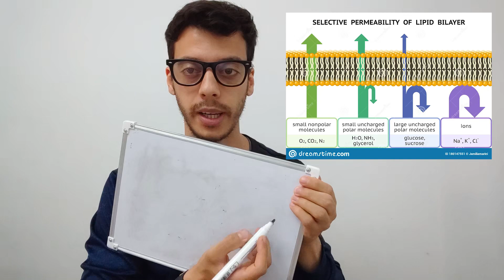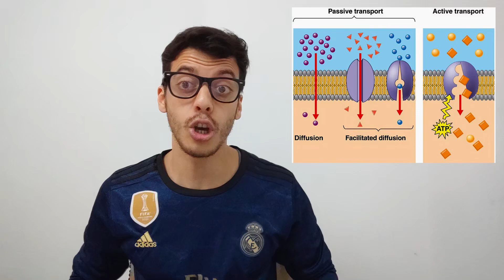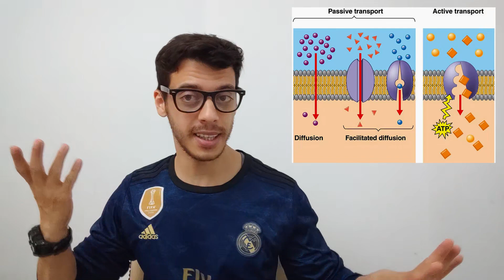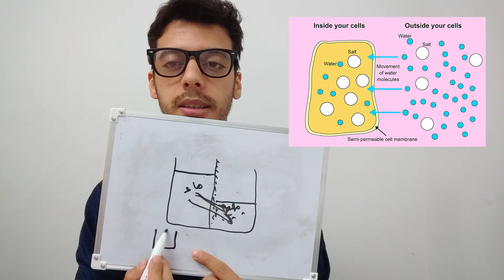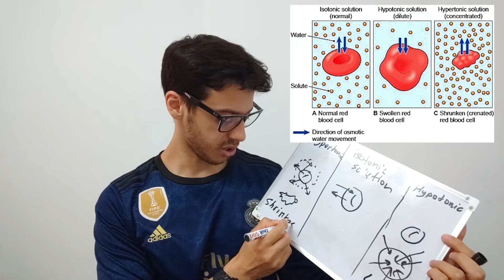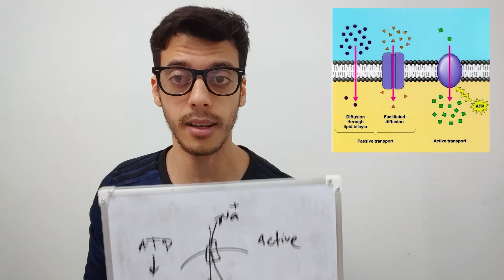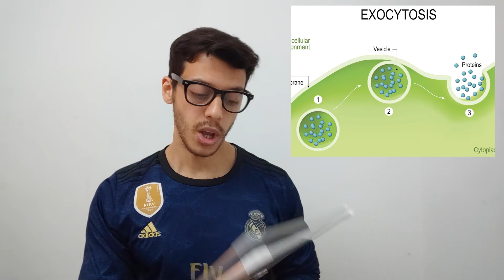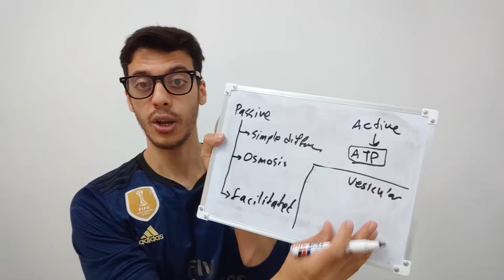[Zoology] 5 Membrane Permeability - نفاذية الغشاء الخلوي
أهلًا وسهلًا بكم، في هذه السلسلة أتطرق لشرح مقرر مادة علم الحيوان، لطلبة الإعدادات الطبية.

بالتوفيق لكم

أخُوكم مَحمُود زِقلام. أهلًا وسهلًا بكم، في هذه السلسلة أتطرق لشرح مقرر مادة علم الحيوان، لطلبة الإعدادات الطبية في ليبيا.

بالتوفيق لكم